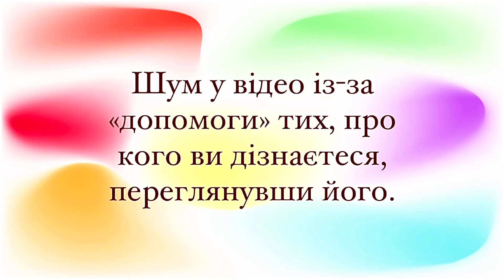Послання Творця «світовому правительству»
🤗 У відео Творець передає послання «світовому правительству» та усьому людству.

0:01 про що відео
0:24 про даний канал
1:05 про планету Людство
1:33 про світобудови планети Земля
3:10 про світобудову Мирград
4:13 про зміну меж світобудов
4:38 про заміну їстинних богів богами загарбників
5:18 про втілення лжебогів у найвпливовіших лідерів країн
5:58 про «світове правительство»
6:35 про те, хто розвʼязав війну в Україні
7:00 як поділили Україну
7:43 для чого я це розповідаю
8:20 про вироки Творця Путіну і Франциску
9:41 про виконання вироку Тархом щодо Путіна
10:15 про смерть Путіна
11:13 послання Творця «світовому правительству»
11:35 про вирок Творця щодо душі Папи Римського Франциска
11:45 про підселення часинки душа Бога Вело
12:14 підсумок

Обіймаю серцем❤️, ваша ЛЕЛЯ